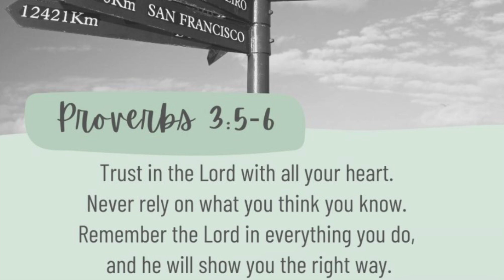Joanna Newbury- heart of worship